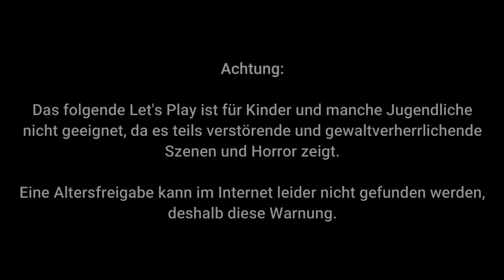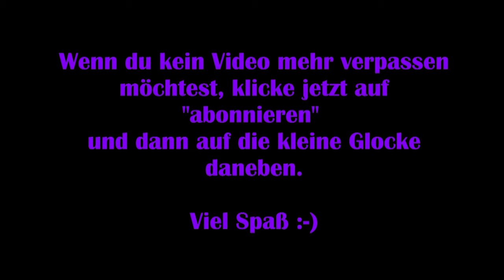Sally Face #21 – Todd' s Rettung [Ende] [Lets Play]